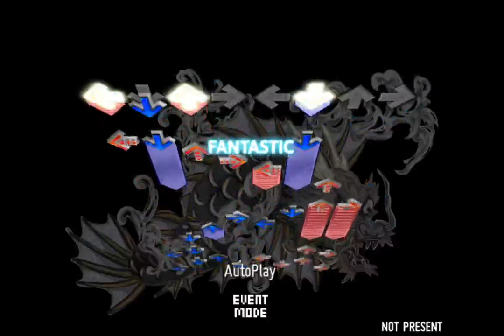Ichibanka Yakuza 7 couples NOTITG